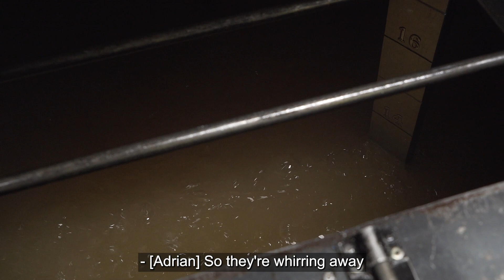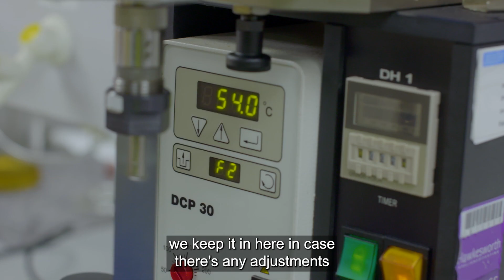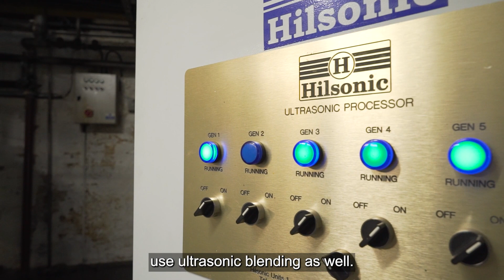How Oil is Made: Episode 3 - Production | Guy Martin Proper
Morris Lubricants Presents: Episode 3, Production..

Morris Lubricants were delighted to welcome Guy Martin to their production facilities to see how oil is made.

Guy Martin follows oil on its journey from delivery of raw materials to the quality control laboratory, production facilities, filling lines, product storage and shipping to customers. Guy Martin also gets to see the work and the various processes that are undertaken at Morris Lubricants to ensure high-quality oils and lubricants are produced.

In this episode, Guy Martin is shown the bulk blending tanks at Morris Lubricants and the process of making oil is explained. Guy Martin also sees how the base oils and the various additives are mixed and blended together to make Morris Lubricants' high-quality oils and lubricants.

To view Morris Lubricants' range of premium-quality oils, lubricants and greases, please

Welcome to the only official Guy Martin Proper YouTube channel. Make yourself a cup of tea or twenty and have a look. Proper